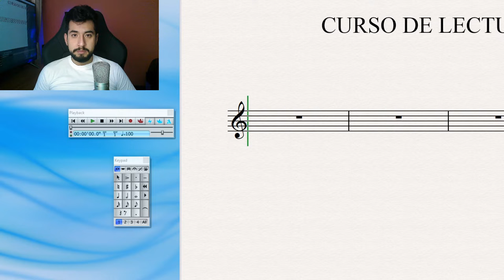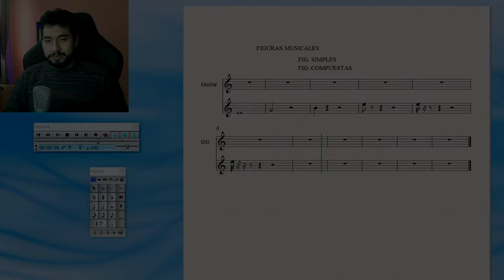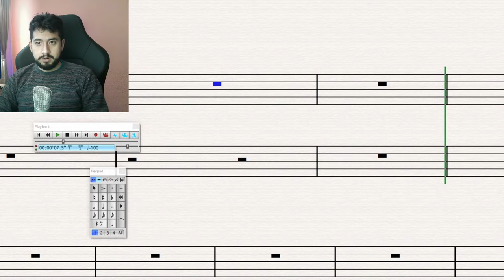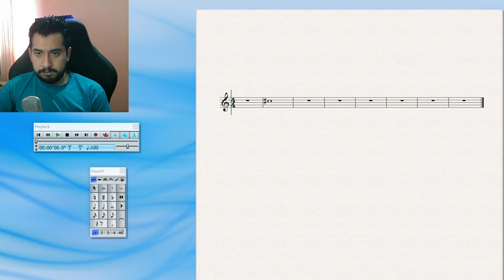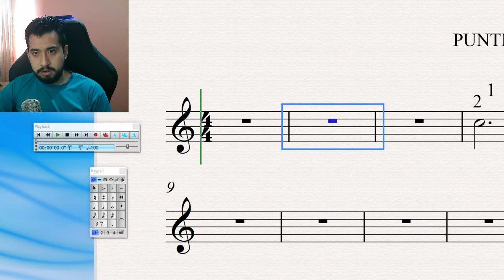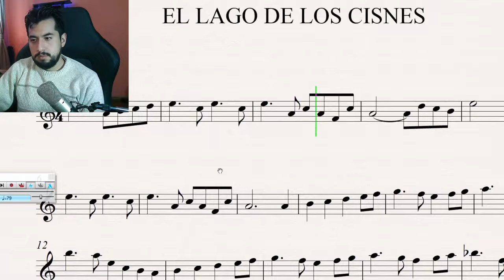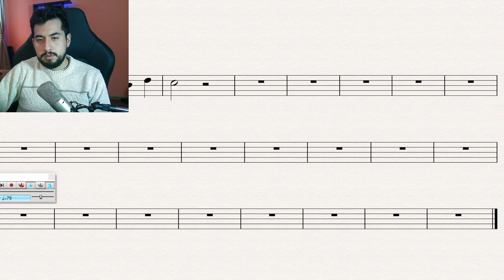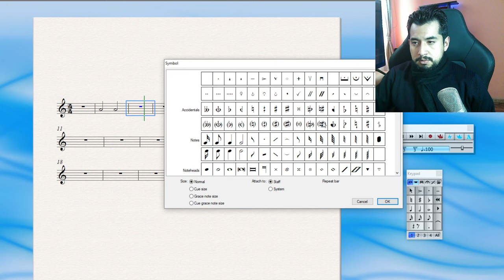CURSO DE LECTURA Y ESCRITURA MUSICAL desde CERO (Completo)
¿Quieres aprender a leer partituras de un forma sencilla y correcta?

Este es el curso de LECTOESCRITURA MUSICAL desde cero que te ayudará en tu aprendizaje.
MENÚ DEL CURSO

0:00  : PRESENTACIÓN DEL CURSO
1:14  : EL PENTAGRAMA
3:16  : LAS CLAVES
8:55  : CONCEPTO VERTICAL Y HORIZONTAL
11:32 : LAS NOTAS MUSICALES Y SU POSICIÓN EN EL PENTAGRAMA
18:16 : FIGURAS MUSICALES, SIMPLES Y COMPUESTAS
44:26 : SILENCIOS
55:17 : COMPASES SIMPLES
1:02:41 : PRIMER EJEMPLO (OBRA N°1)
1:10:35 : LAS NOTAS MUSICALES Y SUS ALTERACIONES
1:25:58 : EL PUNTILLO
1:32:57 : LIGADURAS
1:35:54 : LÍNEAS ADICIONALES
1:39:18 : SEGUNDA OBRA
2:05:15 : ARMADURAS
2:13:42 : TIEMPOS FUERTES Y TIEMPOS DÉBILES
2:21:11 : ANACRUSA
2:23:58 : ESTUDIANDO 3 OBRAS EN PARTITURA
2:41:08 : ALGUNAS FIGURAS MÁS
2:43:28 : DESPEDIDA
FIN DEL MENÚ